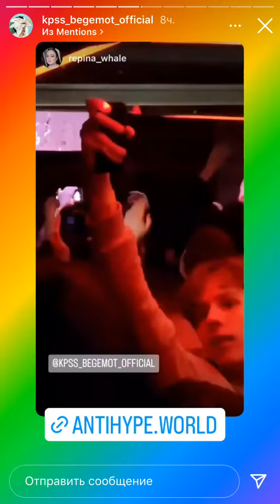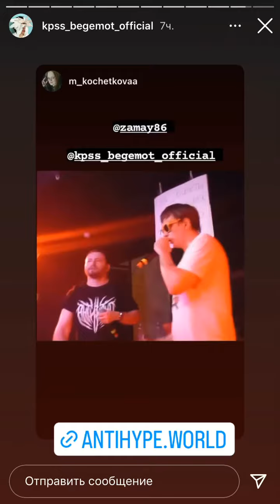Слава КПСС&Замай концерт в Екатеринбурге